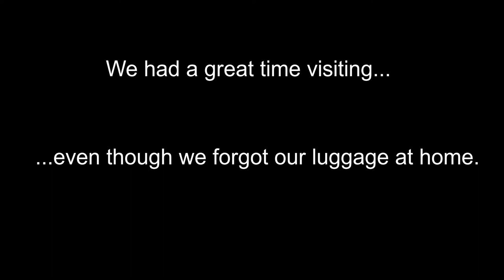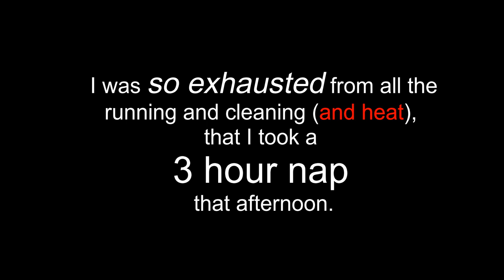The DeHart House is Moving Vlog 2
In the absence of regular episodes, I'll be creating vlogs of our move across the country.